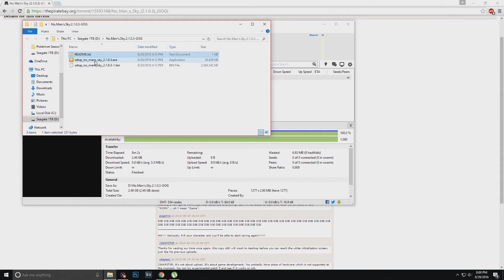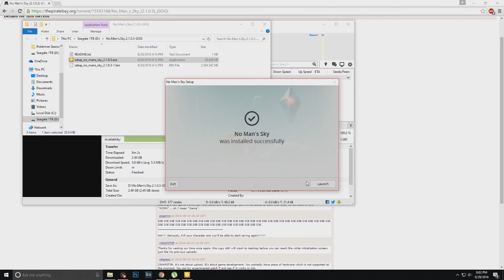How to Get No Man's Sky Free On PC (Tutorial) ✔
(Links Below)
In this video I am going to be showing you guys how to get the new game No Mans Sky for free on PC it is very easy to do this just follow the steps in the video carefully.

Leave a game suggestion in the comment section below.

No Mans Sky Torrent